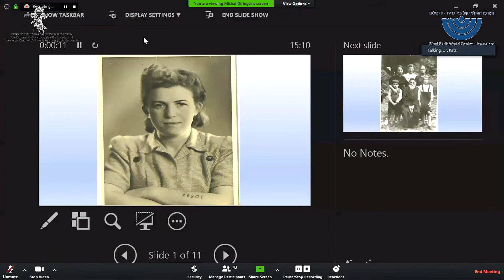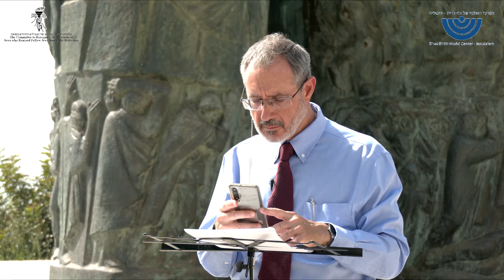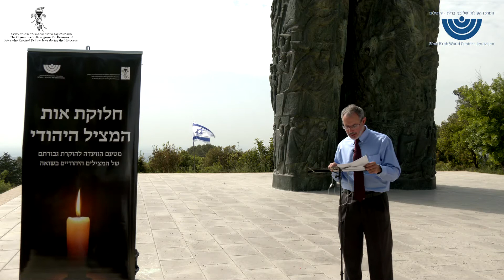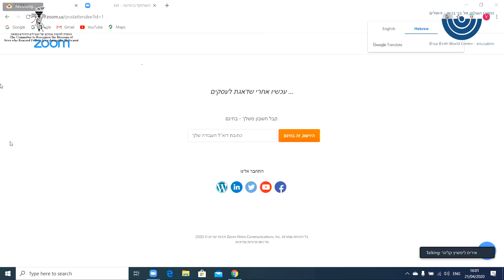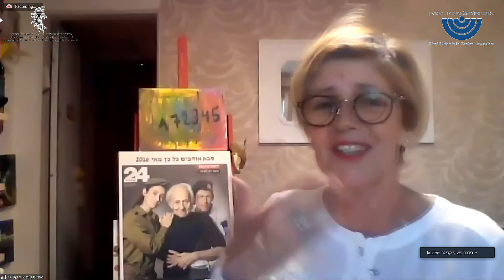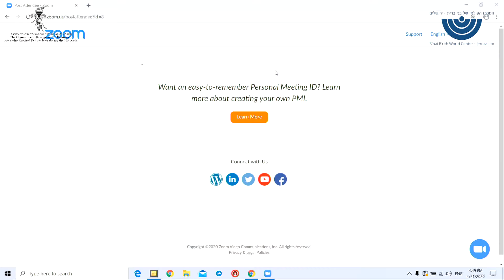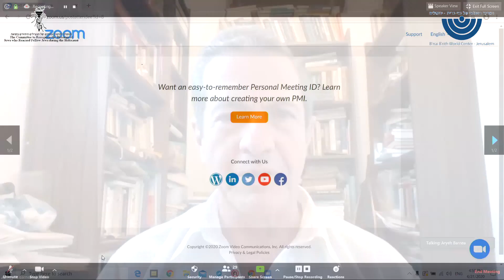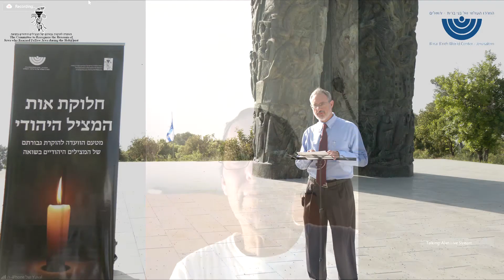Holocaust Remembrance Day Ceremony Recognizing Jewish Rescuers, April 2020